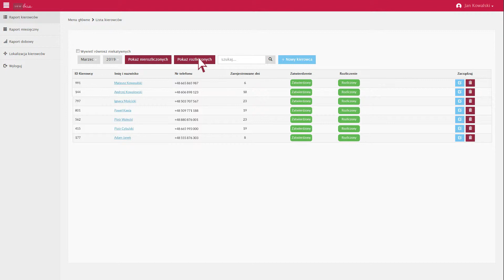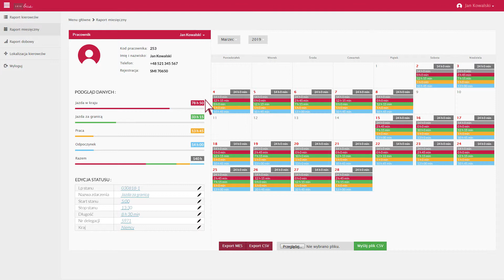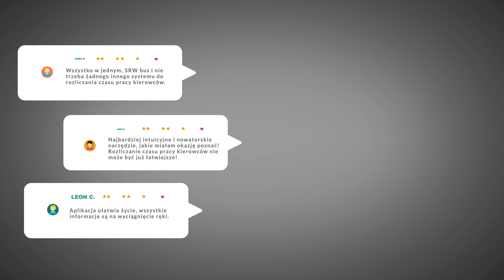animacja wyjaśniająca działanie dedykowanej aplikacji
Tworzymy animacje oraz instruktaże, które wyjaśniają działanie oprogramowania oraz wizualizują jego funkcjonalność.